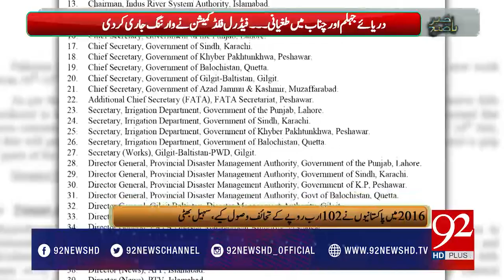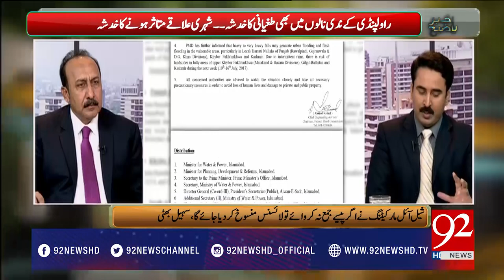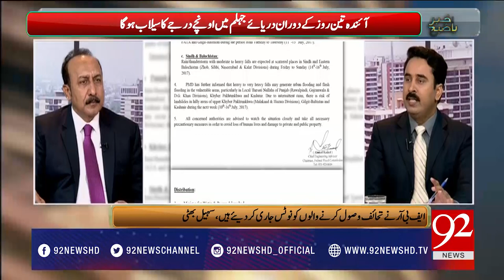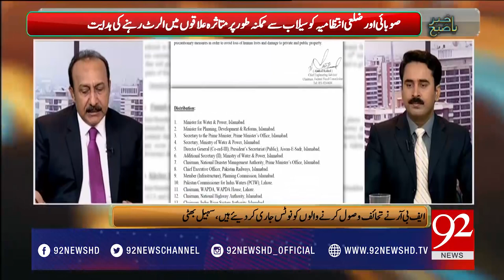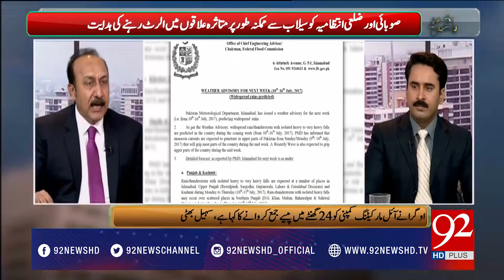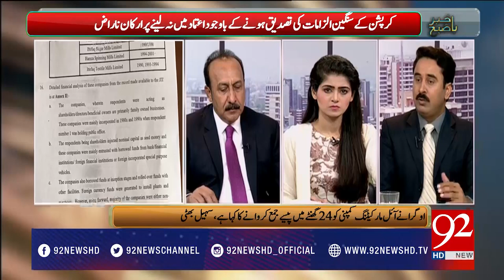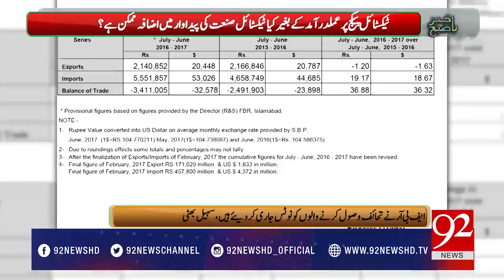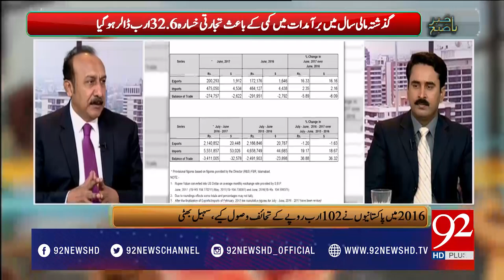Bakhabar Subh - 13 July 2017 - 92NewsHDPlus